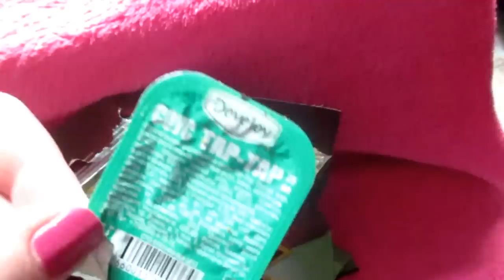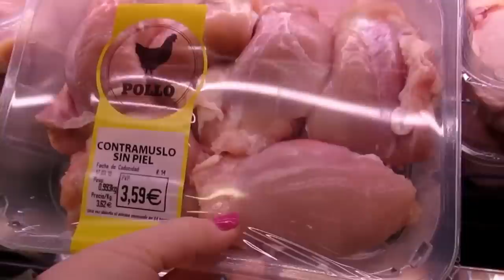VLOG: Закупка продуктов. Суперсредство от кашля .Мой вечер ИСПАНИЯ Юг